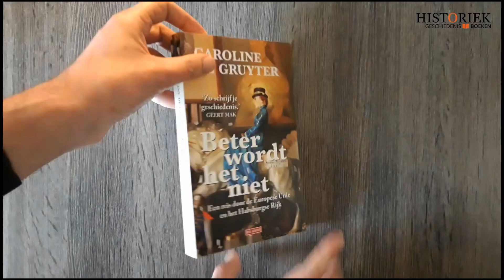Beter wordt het niet - Caroline de Gruyter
Een reis door de Europese Unie en het Habsburgse rijk